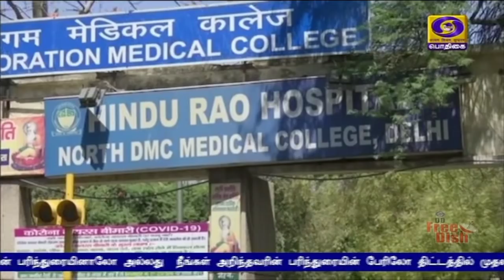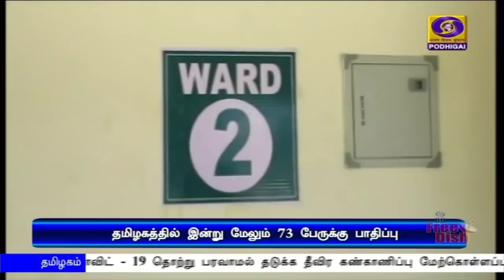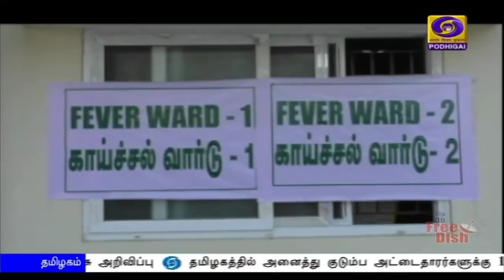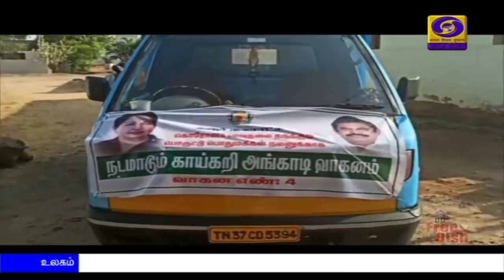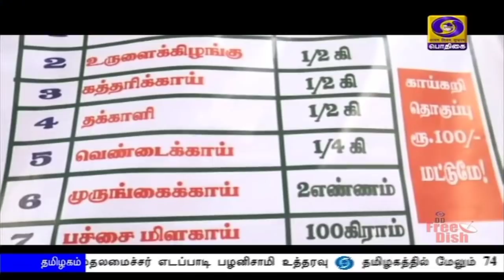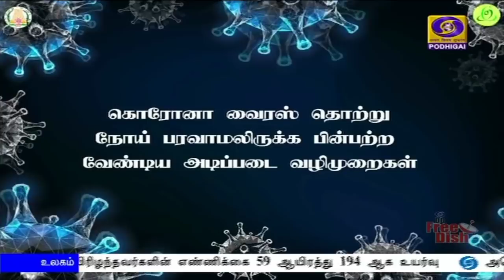பொதிகை இரவு 7.00 மணி செய்திகள் [04.04.2020]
1)   அத்தியாவசிய மருத்துவ உபகரணங்கள் உற்பத்தி , கொள்முதலை விரைந்து ‍மேற்கொள்ள அதிகாரிகளுக்கு பிரதமர் நரேந்திர மோதி உத்தரவு.

2)  கடந்த 24 மணி நேரத்தில் நாடு முழுவதும் 600-க்கும் மேற்பட்டோர் கொரோனா தொற்றால் பாதிப்பு - புதுதில்லியில் இரண்டு மருத்துவமனைகள் கொரோனா மேலாண்மை மையங்களாக மாற்றம்.

3)  வரும் 15-ம் தேதி முதல் பயணியர் ரயில் போக்குவரத்தை தொடங்க ஆயத்தமாக இருக்க வேண்டும் - மண்டல மேலாளர்களுக்கு ரயில்வேத்துறை அறிவுறுத்தல்.

4) நாளை முதல் பிற்பகல் ஒரு மணி வரை மட்டுமே காய்கறி , மளிகை கடைகள் திறந்திருக்கும் -  முதலமைச்சர் எடப்பாடி பழனிசாமி உத்தரவு.

5) குடும்ப அட்டை இல்லாத மூன்றாம் பாலினத்தவருக்கும் விலையில்லா ரேஷன் பொருட்கள் - தமிழக அரசு அறிவிப்பு.

6)  ஊரடங்கு உத்தரவை மீறி சாலைகளில் செல்வோர் மீது நடவடிக்கையை தீவிரப்படுத்தியுள்ளது தமிழக காவல்துறை - மாநிலம் முழுவதும் ஆயிரக்கணக்கான வாகனங்கள் பறிமுதல்.